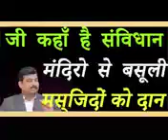DKDUBEY. COM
1997 मे कर्नाटक सरकार ने मन्दिरों से 53 करोड़ लिए थे जिसमे से 10 करोड़ मदरसों और 3 करोड़ चर्च को दिये गये थे| अगर आप चाहते हो हिदुओं के साथ ऐसा अन्याय ना हो तो हमारी campaign sign करिए।